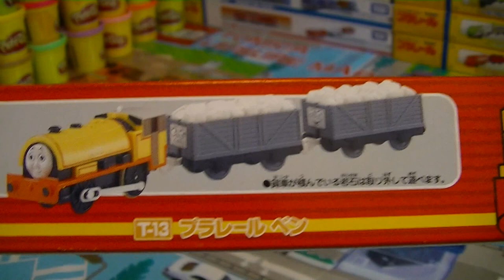【unbox】Thomas and Friends Ben 開封走行動画 T-13 きかんしゃトーマス ベン (00624 z)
【unbox】Thomas and Friends Ben 開封走行動画 T-13 きかんしゃトーマス  ベン
Bill & Ben are twin tank engines who work for the Sodor China Clay Company. They are painted amber with red lining, have four black wheels (later red) each and have their names attached to their sides on brown nameplates. Apart from their nameplates, they are identical – which can be confusing to engines who don't know them well. They are smaller than the other engines they work with. They have "SCC" written on both sides and "Brendam Bay" on the front above their faces.

They are young and cheeky and love playing jokes on the big engines, but are kept in order by Edward and BoCo (and, since season six, Mavis or other engines). They work in the china clay quarry and at Brendam Docks, where they are kept busy shunting trucks. The Fat Controller sometimes allows them to carry out special jobs, like taking BoCo's heavy goods train and running 'Brake Van Specials' for visitors, who sometimes come to the quarries to see the twins.

Bill & Ben are based on two 0-4-0 tank engines built by Bagnall's of Stafford that worked at Par in Cornwall named Alfred and Judy. They are unusually low, allowing them to fit under bridges that taller engines could not. The real examples are both preserved at the Bodmin and Wenford Railway.

Lately, pictures of the Bill/Ben models during the production of season 2 were found, in which they bore numbers above their faces in similar fashion to the Railway Series. For reasons unknown, they were removed and have not been seen in any episodes or canon photos.

Bill & Ben were introduced in Season 2 and have since appeared in seasons 3, 4, 5, 6, 7, 9, 10, 11, 12 (In season 12 Ben appeared without Bill.), 17 and 18, and The Great Discovery. Bill and Ben had a supporting role in movie Tale of the Brave.
Wikipedia